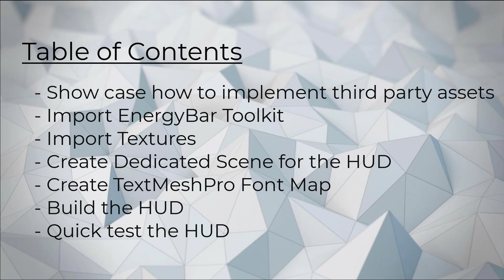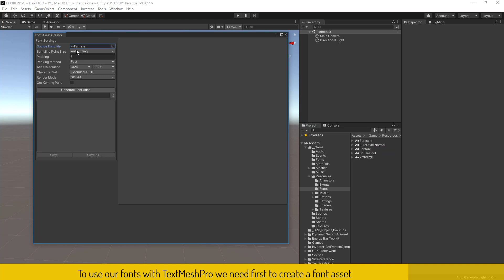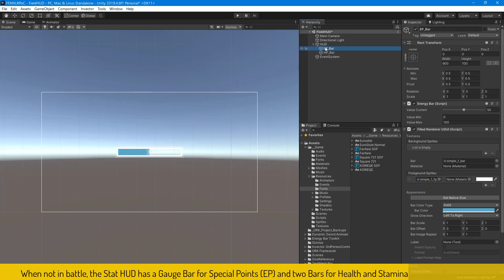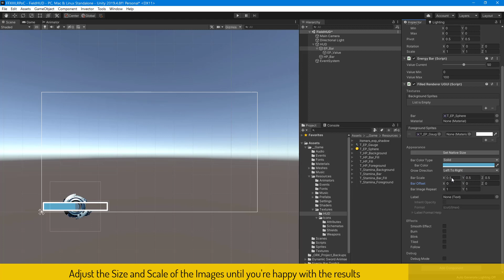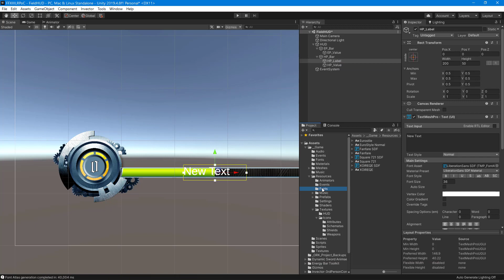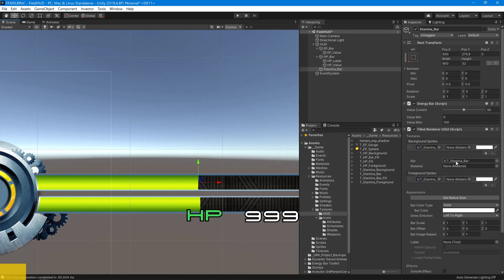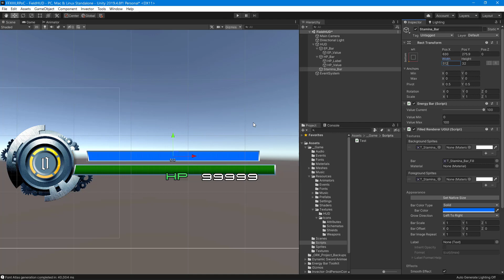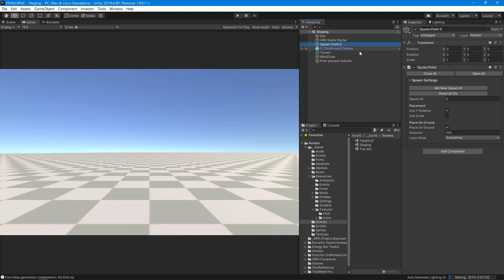ORK Framework Series - 13 Stats HUD part 1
Serie Detail:
This series will be a collection of tutorials to recreate Final Fantasy XIII Lightning Returns, using Unity and the ORK Framework, this series is intended to intermediate users, I will be using custom coding to extend the Framework.

In this video I'm showing you how to build a Stats HUD using a third party assets from the Unity Asset Store

Unity: 2019.4.8f1
ORK Framework: 2.29.3